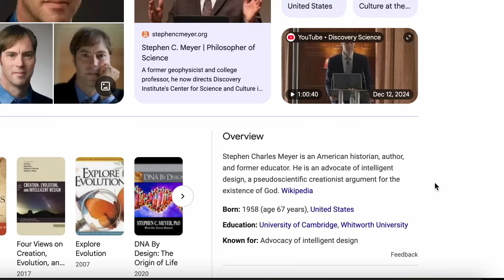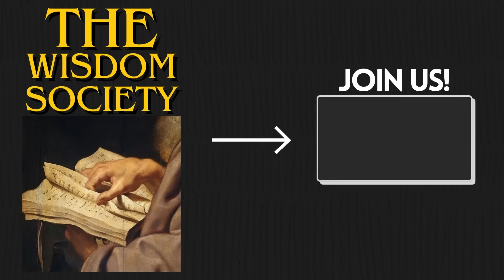MATERIALISM Is In The Way Of Scientific Progress (Here's How)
In this video, @DrStephenMeyer explains how materialism is in the way of scientific progress. Enjoy!